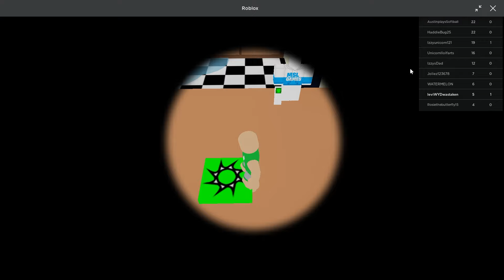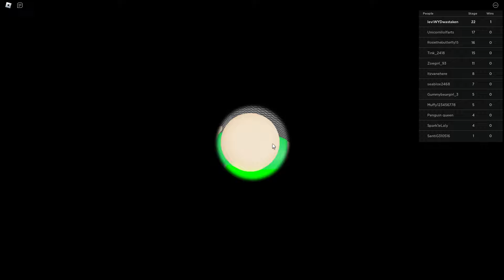Baby Recues Dad From EVIL DOCTORS!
Baby Escapes SMILING CRITTERS!

Please don't attempt to recreate anything shown in this video. It was done in a videogame and is exaggerated and dramatized for your entertainment.